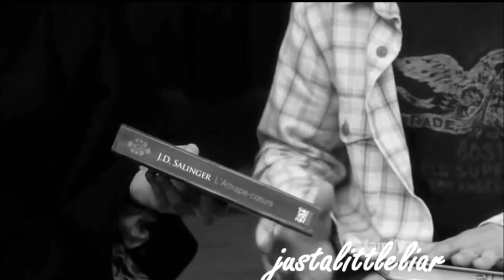spoby (toby and spencer) - kids